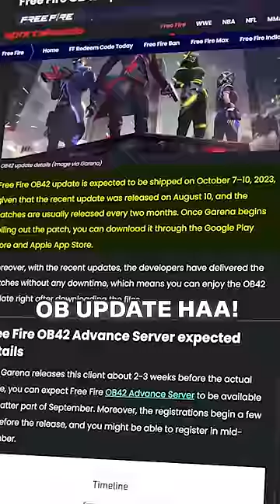Free Fire India Updates 😍🔥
free fire short solo vs Squad